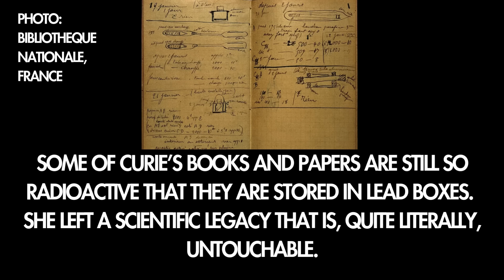The Glow of Genius: The Radiant Legacy of Marie Curie - Eccentric Scientists | Bilingual Medtech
We publish technical articles, videos and media on a wide variety of topics including medical, healthcare, technology and business - visit us today!

Please note that this video, and any associated content, links, and/or any communications are for informational / educational purposes only.  Please consult an experienced advisor and/or specialist for expertise and support on all matters with respect to these areas.